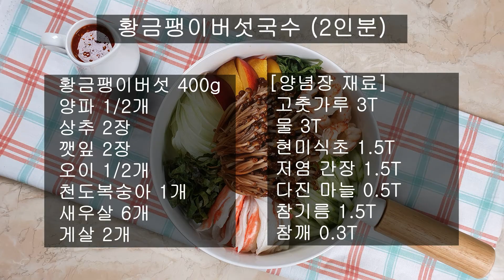황금 팽이버섯 비빔 국수 레시피 l 갈색 팽이버섯 요리 l Golden Enoki Mushrooms Bibimguksu l mixed noodles recipe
황금팽이버섯은
백팽이버섯보다 항암효과, 항염증효과인 베타글루칸 효과가
1.6배 높다고합니다.

면을 대신해 황금팽이버섯을 사용해 비빔국수를 만들어봤어요.

이번에 만든 비빔국수에는
단맛을 대신할 천도복숭아도 넣어주었답니다.
천도복숭아는 나트륨 배출에 도움을 줘 일석이조의 역할을 한답니다.

[ 요리로 힐링하다, 요리여왕 ]
*좋아요, 구독으로 응원부탁드려요!